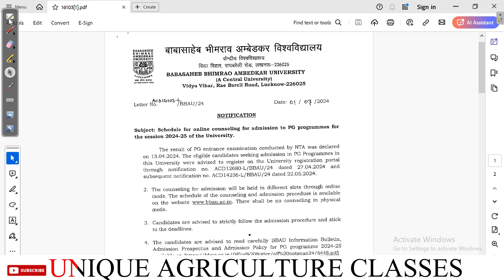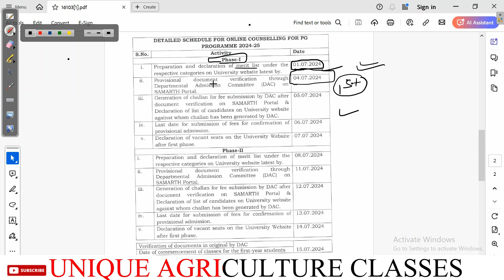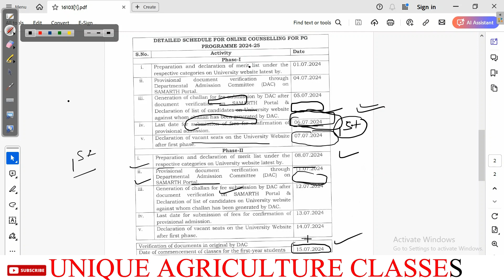Shocking: CUET-PG 2024 BBAU PG 1st Round Results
Welcome to UNIQUE AGRICULTURE CLASSES - The Best Agricultural Exams Preparation Channel. Prepare for AFO - Bank of Maharashtra, IBPS AFO, FSSAI, State Agricultural Exams (Haryana PSC - ADO, SDAO, UKSSC AAO, UPPSC, RSMSSB ) FCI, NABARD, NSC, IFFCO-AGT, CCI, CWC, NFL and a Lot More.

CUET-PG 2024 BBAU PG 1ST Round merit list out,Admission Schedule out,कैसे चेक करे,Baba Sahab bheemrav Ambedkar University PG cut off analysis 2024,Ambedkar University Lucknow post graduate cut off 2024,Bbau Lucknow pg cutoff list,Bbau Lucknow,Bbau Lucknow main campus cutoff date,Bbau Lucknow UG registration process kese kre,Bbau Lucknow UG 2024,Ambedkar University boys hostel,Ambedkar University girls hostel,cuet pg 2024,bbau merit list,bbau cuet pg cut off,cuet2024
Delhi University CSAS Correction window open
correction window update
Last date for correction du pg counselling